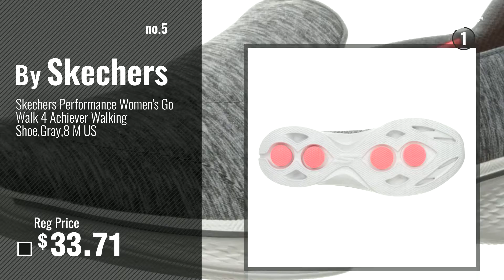Top 5 Skechers Go Walk Slip On [2018]: Skechers Performance Women's Go Walk Slip-On Walking Shoe,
- New! 2019 Black Friday / Cyber Monday Women Loafers & Slip-Ons Deals and Updates.

Black Friday / Cyber Monday Skechers Performance Women's Go Walk Slip-On Walking Shoe, Black, 8.5 M US by Skechers

Black Friday / Cyber Monday Skechers Performance Women's Go Walk 3 Slip-On Walking Shoe, Black, 8 M US by Skechers

Black Friday / Cyber Monday Skechers Performance Women's Go Walk 3 Reboot Walking Slip-On Shoe,Heathered Gray,8 M US by Skechers

Black Friday / Cyber Monday Skechers Performance Women's Go Walk Joy-15615 Sneaker,Pink/Multi,8 M US by Skechers

Black Friday / Cyber Monday Skechers Performance Women's Go Walk 4 Achiever Walking Shoe,Gray,8 M US by Skechers

Black Friday / Cyber Monday Skechers Performance Women's Go Walk 4 Merge Walking Shoe,Multi,8.5 M US by Skechers

Black Friday / Cyber Monday Skechers Performance Women's Go Joy Walking Shoe,Taupe,7.5 M US by Skechers